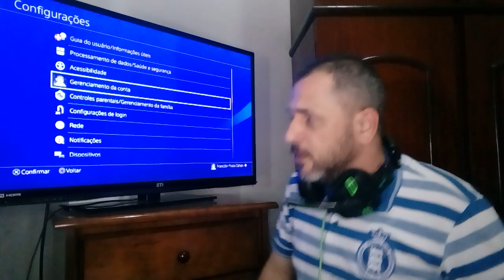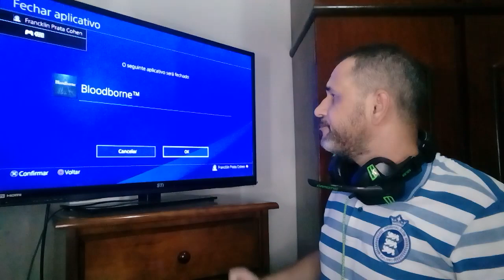XBOX SERIES S/X NÃO RODA JOGOS RETRO OFFLINE?